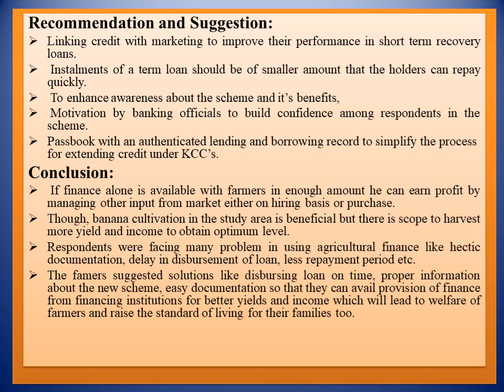16. Sixth National Seminar 2020 presentations: NS20-016